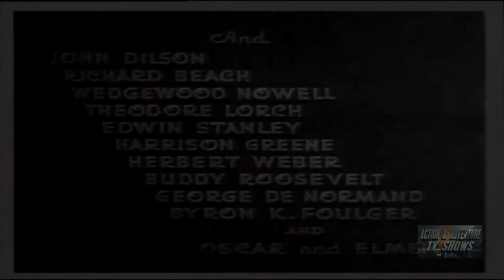Dick Tracy | Chapter 9 | Stratosphere Adventure | Ralph Byrd | Kay Hughes | Smiley Burnette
DICK TRACY (1937) is a 15-chapter Republic movie serial starring Ralph Byrd based on the Dick Tracy comic strip by Chester Gould. Dick Tracy's foe for this serial is the crime boss and masked mystery villain the Spider/the Lame One and his Spider Ring. In the process of various crimes, including using his flying wing and sound weapon to destroy the Bay Bridge in San Francisco and stealing an experimental "speed plane", The Spider captures Dick Tracy's brother, Gordon. The Spider's minion, Dr. Moloch, performs a brain operation on Gordon Tracy to turn him evil, thus making him secretly part of the Spider Ring and so turning brother against brother.

Serials or Cliffhangers are meant to be viewed one chapter at a time and in order. You will find the chapters in order at the CRIME playlist.

Directed by Alan James and Ray Taylor

CAST:
Ralph Byrd as Dick Tracy
Kay Hughes as Gwen Andrews
Smiley Burnette as Mike McGurk
Lee Van Atta as Junior
John Picorri as Dr Moloch
Richard Beach as Gordon Tracy (pre-operation in Chapter 1)
Carleton Young as Gordon Tracy (post-operation in Chapter 1)
Fred Hamilton as Steve Lockwood
Francis X. Bushman as Clive Anderson ㅤ